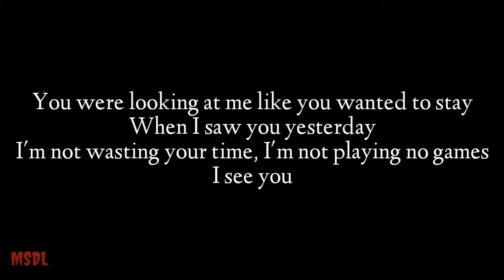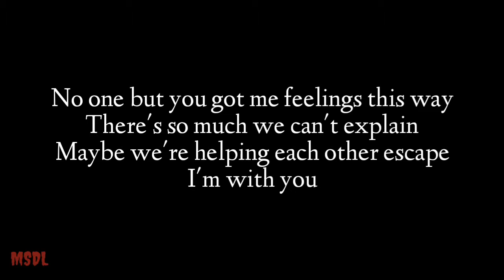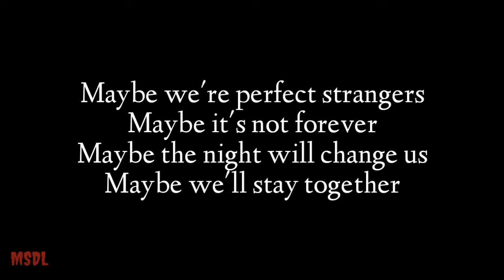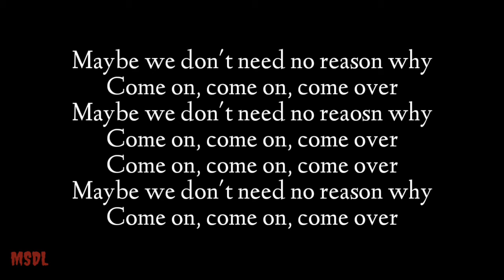Perfect Strangers jonas blue